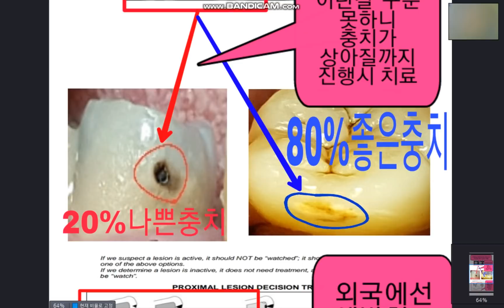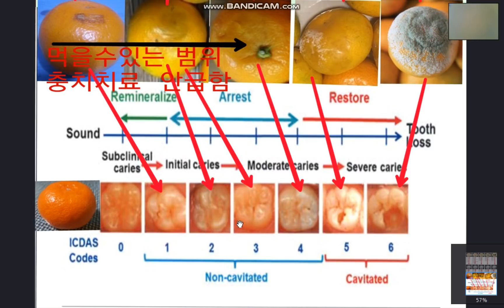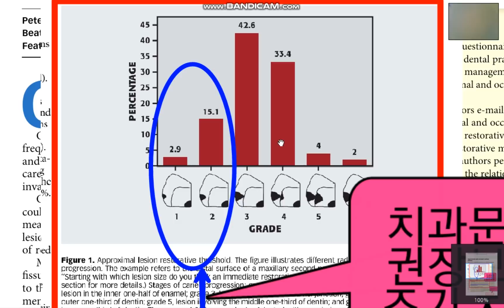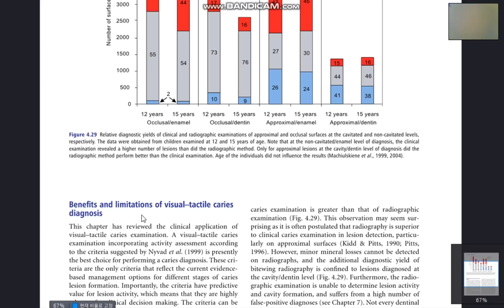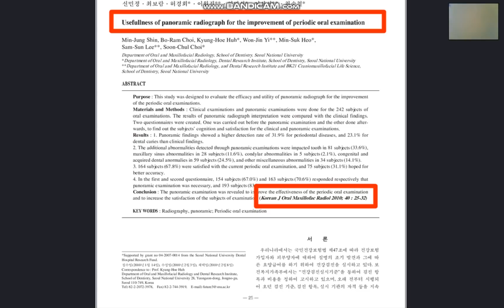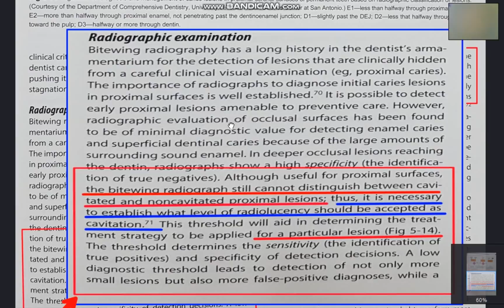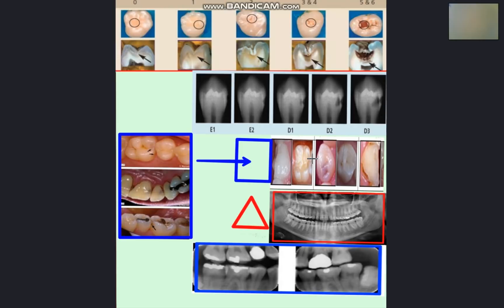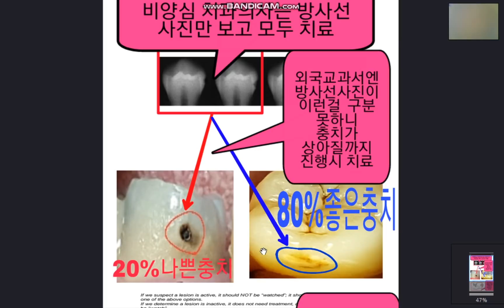치대 교과서에도 없고 치과의사도 모르는 충치 상식 ( (김선생 ,비판말고 치대 교과서 보여주면 끝))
치과 상식과
과잉진료 예방을 위한 팁
양심치과
강창용 치과원장